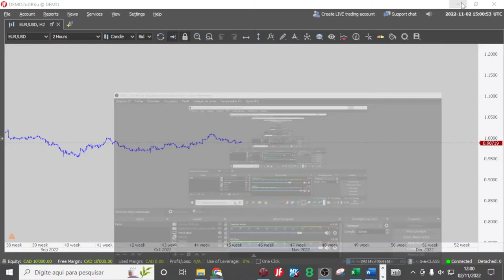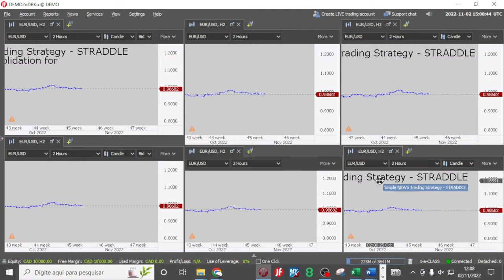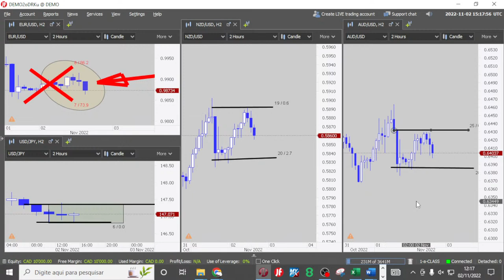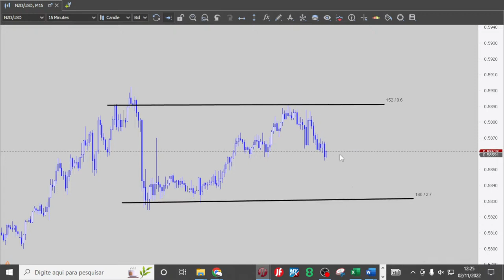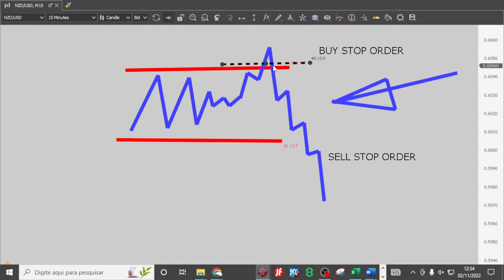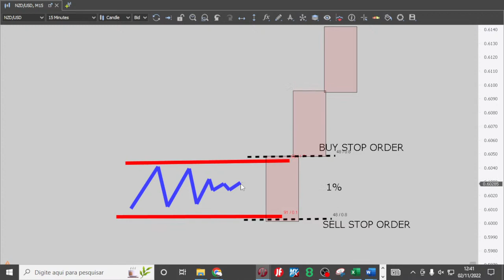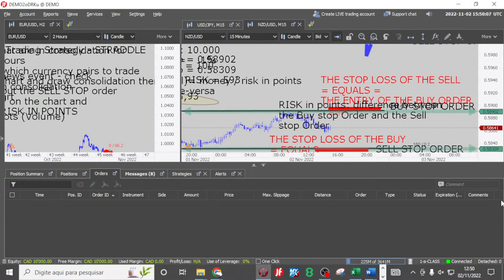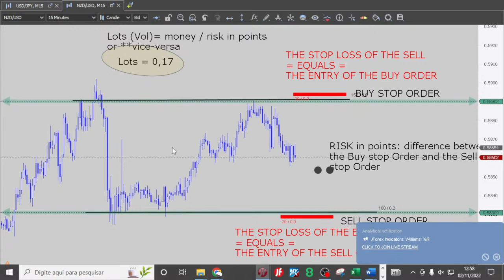Simple News Trading Strategy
FXFreedom introduces the basics of his trading system that helps new traders. The course is introduced via live stream lectures that can be watched afterwards.